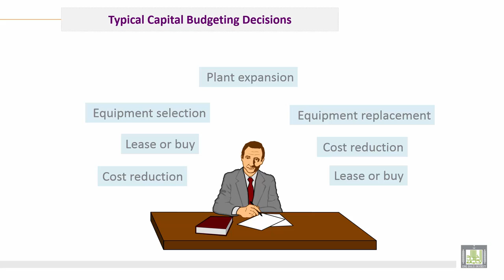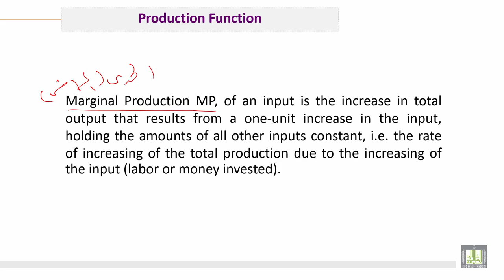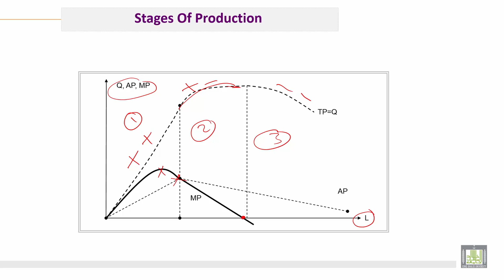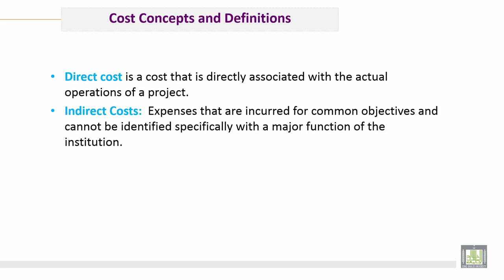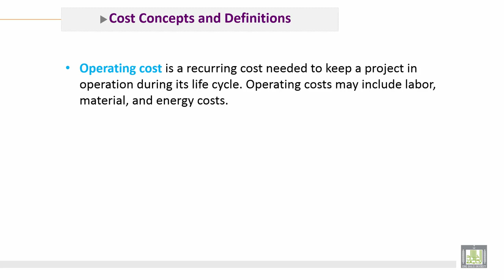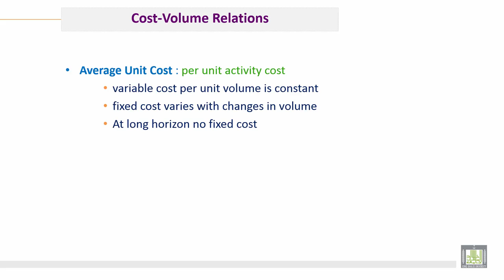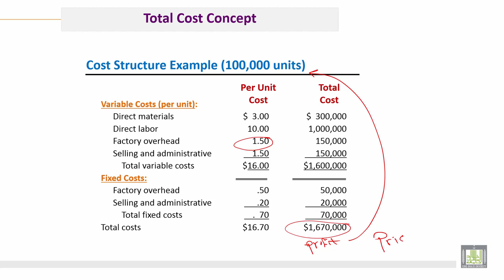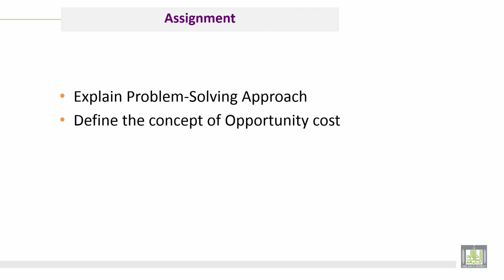Engineering Economy | C2-L2 | Production and Cost Functions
الوحدة 2 : Basics in Engineering Economy
الدرس 2 : Production and Cost  Functions
1. Alternatives Studies
2. Engineers Objectives
3. Stages of  Production Function
4. Cost Function